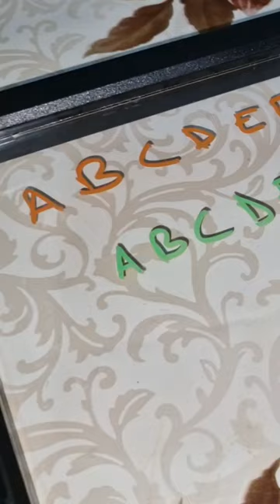Kids glow art board fun